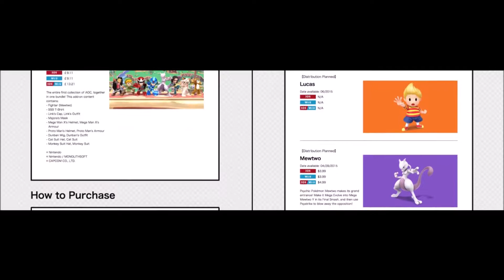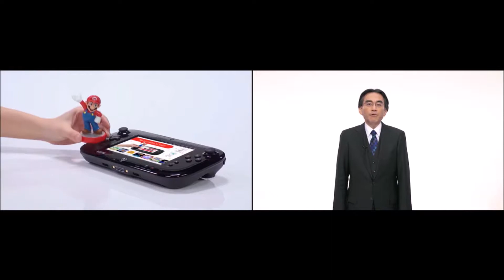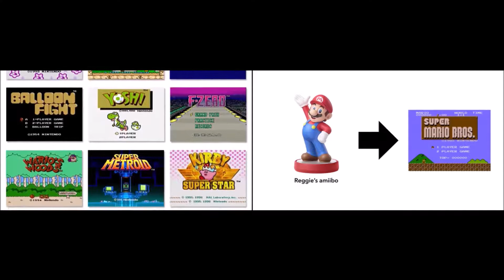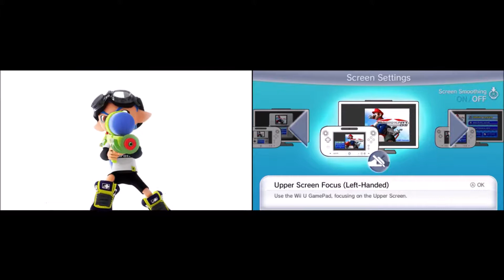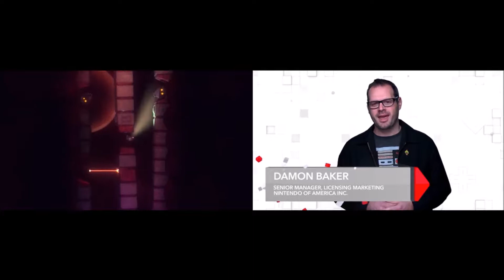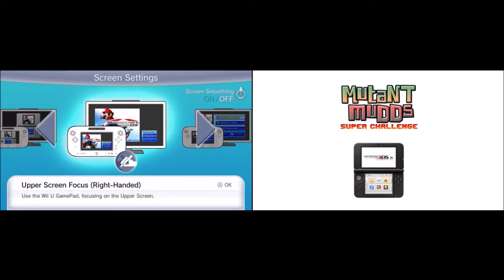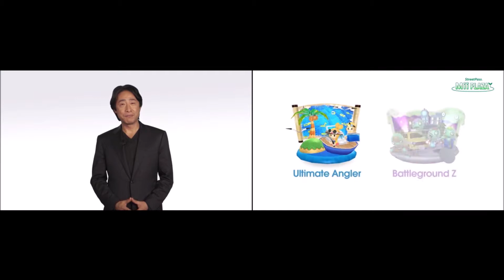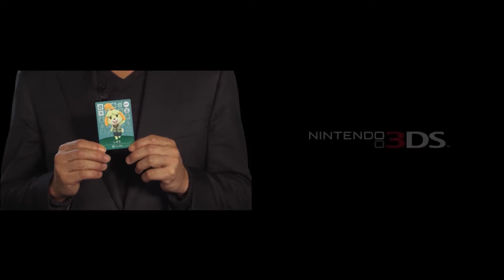SCWRM Covers the April 2015 Nintendo of America (& Europe) Direct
Swashbuckling Console War Regiment Musketeers, Jovah, Pedro, Shiroi and Dwibs are here to cover a live commentary of the 2015 Direct of April for Nintendo. Yes, we're looking at both the American and Eurpoean direct. Let the hijinks begin!